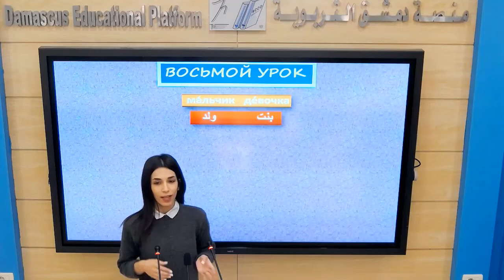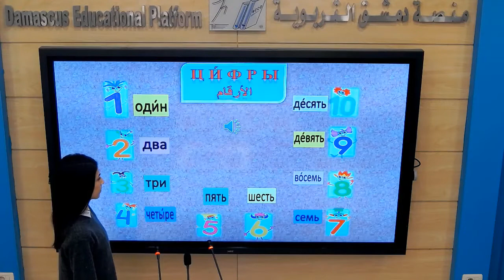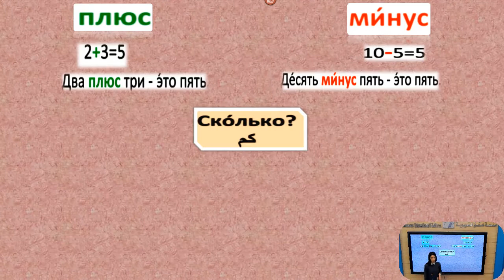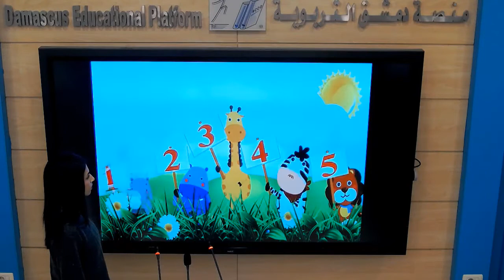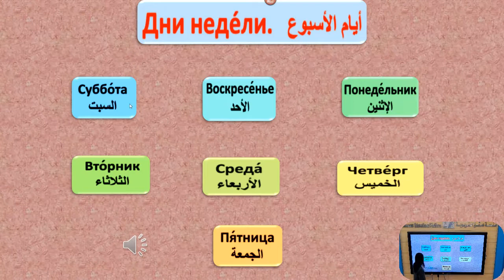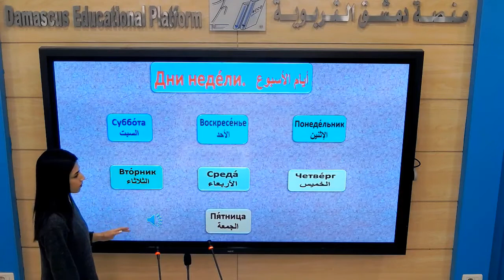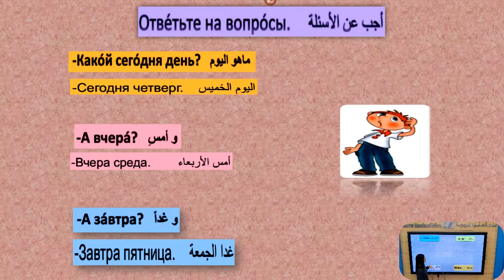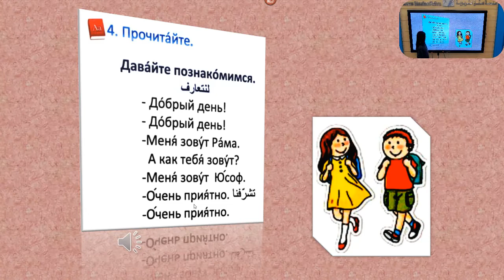السابع - اللغة الروسية - الدرس الثامن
الصف  :السابع